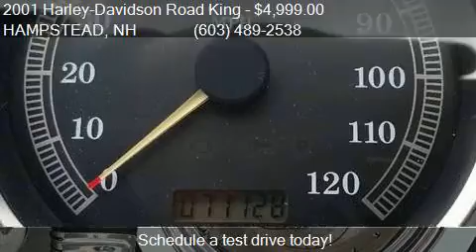2001 Harley-Davidson Road King for sale in HAMPSTEAD, NH 03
This 2001 Harley-Davidson Road King  is for sale in HAMPSTEAD, NH 03841 at Monarch Motor Sports.

Engine: 1450cc/88ci
Transmission: Manual
Mileage: 71128
Contact Monarch Motor Sports 17R Gigante HAMPSTEAD, NH 03841 to test drive this 2001 Harley-Davidson Road King  today.